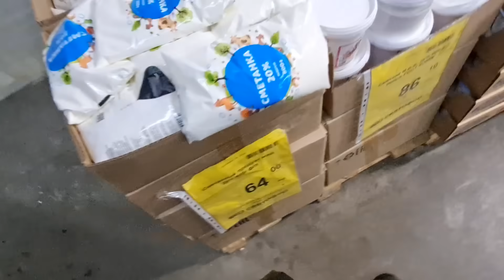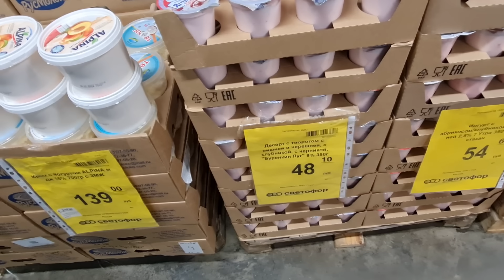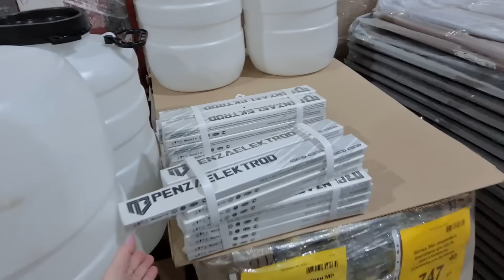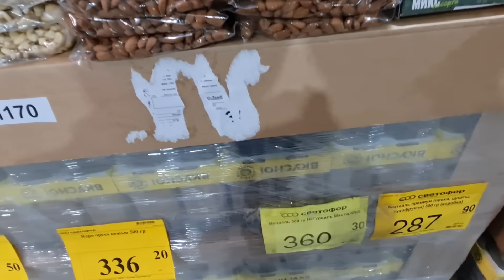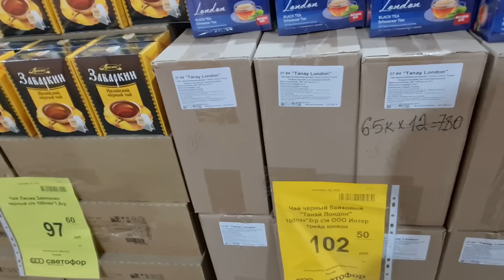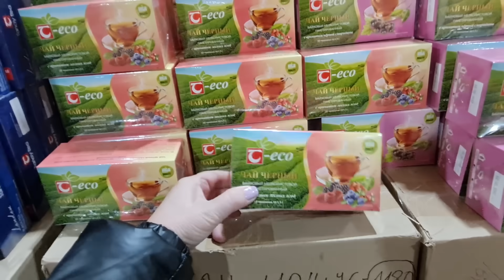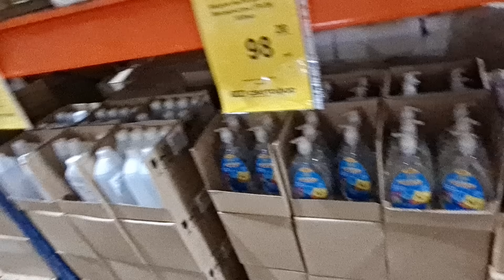Вот это да вы только посмотрите?Магазин СВЕТОФОР. Товара полный магазин даже после праздника